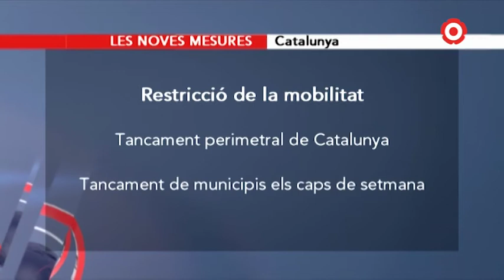El govern confina perimetralment Catalunya durant quinze dies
Addicionalment els municipis es veuran confinats durant els caps de setmana a partir d'ara, segons ha anunciat el govern català.